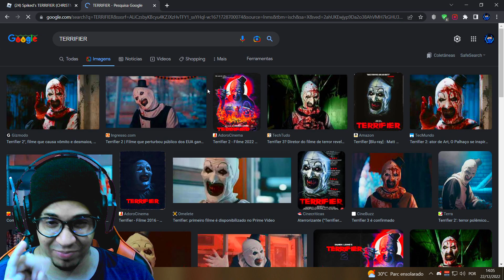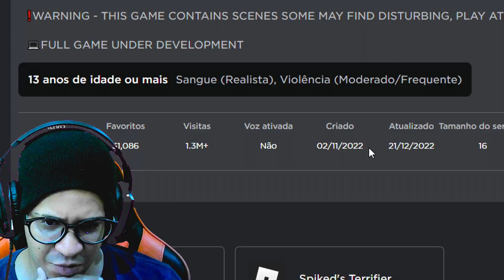ESSE JOGO FOI INSPIRADO NO FILME TERRIFIER - Spiked's TERRIFIER (CHRISTMAS MODE)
Encontrei um jogo de terror do roblox chamado Spiked's TERRIFIER. Ele foi inspirado no filme mais assustador e macabro chamado de TERRIFIER, onde um palhaço assassino sai pra matar as pessoas e nesse jogo do roblox não é diferente, a gente ver toda a situação acontecendo.

Spiked's TERRIFIER
terrifier a historia
terrifier a saga
a terrifier 2
terrifier 2 a cena que ficou famosa
terrifier sing a song
terrifier vale a pena
critica a terrifier 2
reagindo a terrifier 2
reagindo a terrifier
terrifier antes e depois
terrifier 2 com spoilers
terrifier 2 analise com spoiler
terrifier 2 onde assistir
terrifier 2 online
terrifier 2 filme completo
terrifier 2 trailer
terrifier 3 trailer

✅ Acompanhe minhas redes!